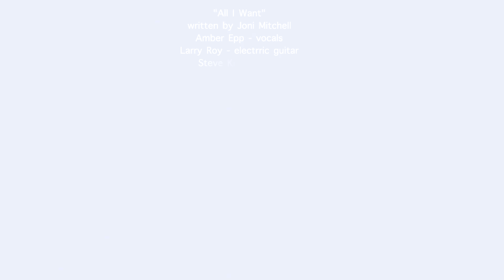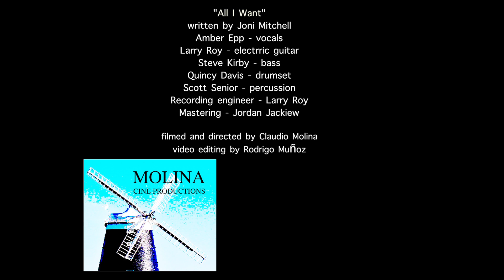Amber Epp Official Music Video: Joni Mitchell's "All I Want"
Canadian jazz vocalist Amber Epp sings the Joni Mitchell classic "All I Want."

"All I Want" is the first track of Amber's CD, "Inside Outside", to be released on Dec 2, 2013, at the Park Theatre, in Winnipeg, MB, Canada. for more details.

Written by Joni Mitchell
Performed by Amber Epp - vocals
Larry Roy - guitar
Steve Kirby - bass
Quincy Davis - drums
Scott Senior - percussion

Recorded by Larry Roy
Mastered by Jordan Jackiew
Video production and editing: Claudio Molina, Rodrigo Muñoz